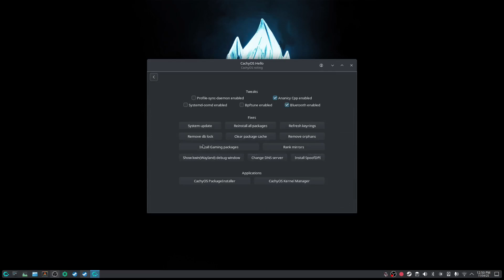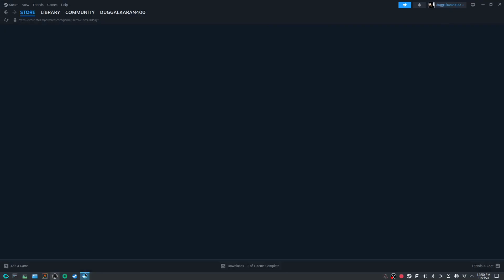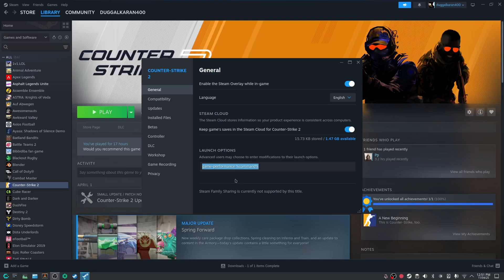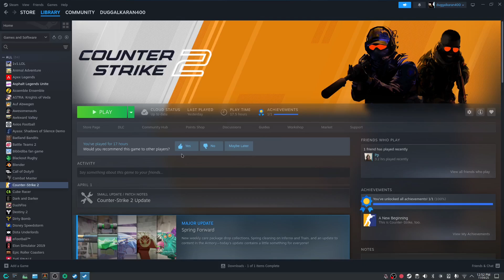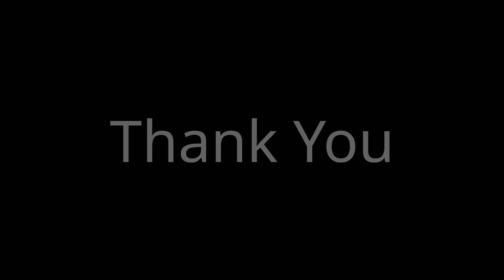Counter-Strike 2 on Linux CachyOS | RTX 3050 Performance Test & Gameplay FPS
Can Counter-Strike 2 run smoothly on Linux with CachyOS? In this video, I test CS2 gameplay on CachyOS with an RTX 3050 laptop GPU and share real-time FPS, performance insights, and settings used for the best experience. 🎮🐧

✅ What You'll See:

    Launching CS2 via Steam on CachyOS

    Gameplay performance & FPS benchmarks

    NVIDIA driver setup on Linux

    My CS2 graphics settings

    Smoothness, frame drops & playability on Linux

🧪 System Specs (Tested Setup):
💻 Laptop: Lenovo IdeaPad Gaming 3 15IHU6
🧠 RAM: 24GB
🎮 GPU: NVIDIA GeForce RTX™ 3050 Laptop GPU
⚙️ CPU: 11th Gen Intel® Core™ i5-11300H × 8

🔥 Whether you're a Linux gamer or just curious about CS2 on Arch-based distros like CachyOS, this video will help you decide if it’s worth the switch!